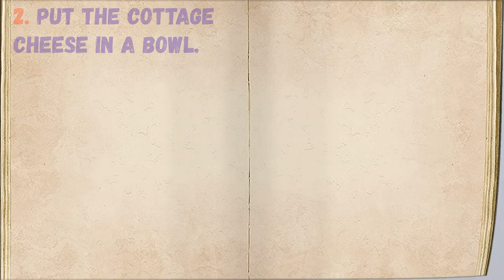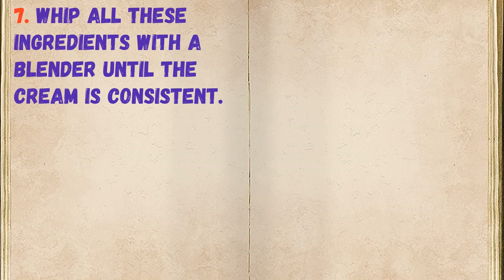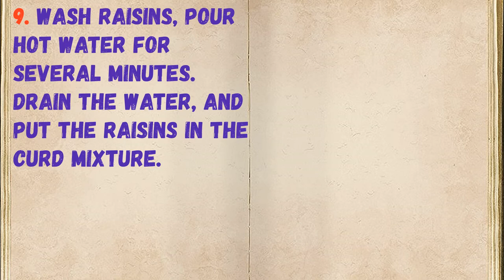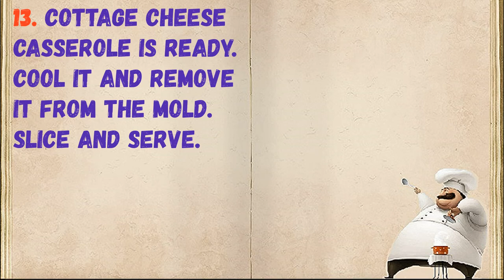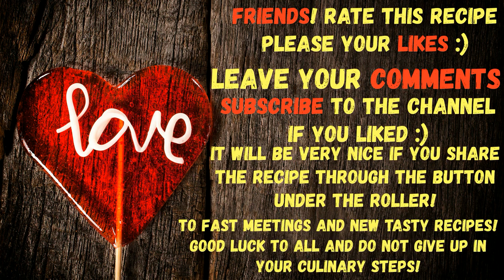Soviet Curd Casserole / Book of recipes / Bon Appetit